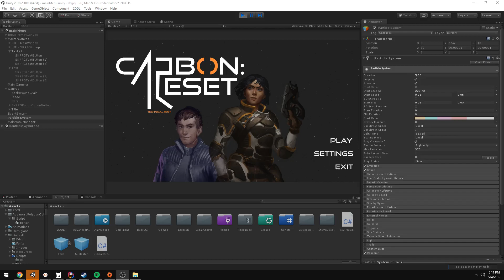Quick Main Menu Mockup | Carbon: Reset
Hey guys! I thew parts of this menu together on stream, so as I continued to work on the mockup, I wanted to give a quick preview of it!

Bilal

FREE Make Your First Game E-Book!

for the latest updates on what we're working on!